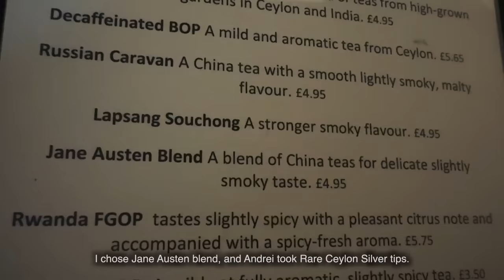Spend a dreamy day in Cotswolds & Christmas at Stourhead, England w/h me | British travel Vlogger UK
Places visited:
- Castle Combe @cotswoldsaonb7252
- The Bridge Tea Rooms in Bradford on Avon
- Stouread National Trust @stourheadnationaltrust3511 @nationaltrustcharity @nationaltrustsouthwest1237